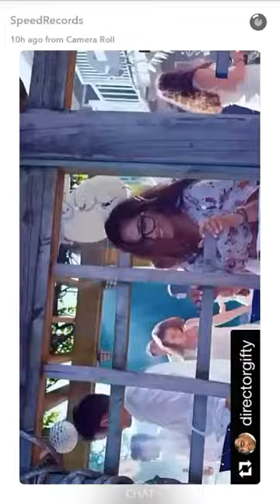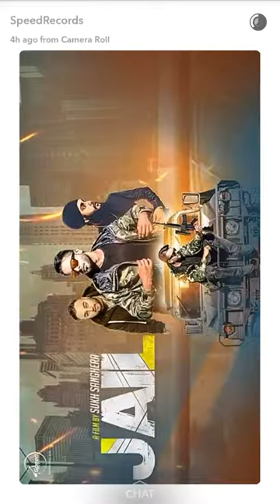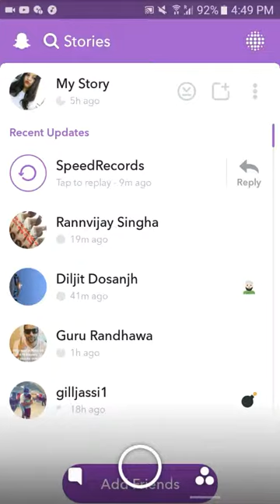SpeedRecords Snapchat video 1 July 2017